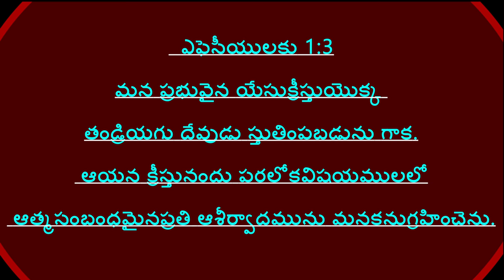భాధ్యతలేని కుటుంబ సభ్యులారా! మీ కోసమే! Msg By Bro P James Garu...